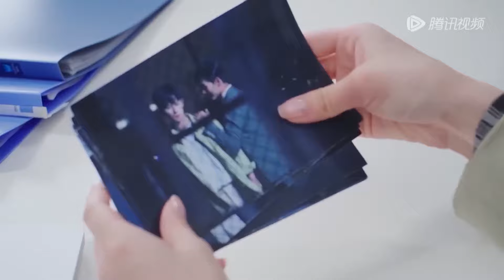小三上位後高調秀恩愛，下秒妻子的一句話讓她如墜冰窖！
👠 劇名（Drama Name）:【夏小姐的先婚后爱2 Love Starts From Marriage 2】